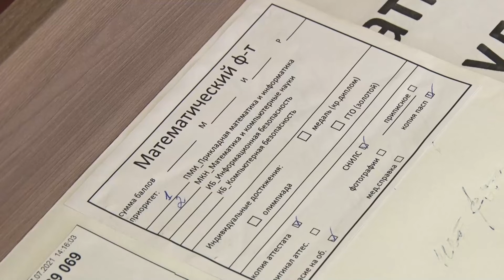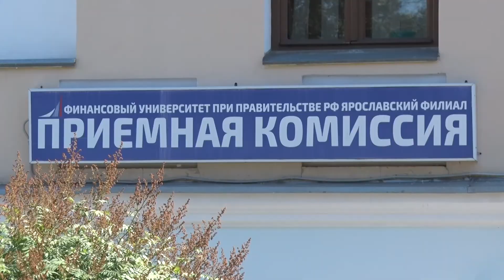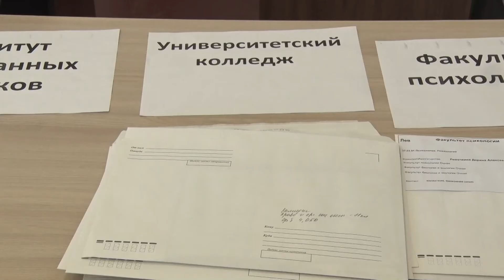Утреннее шоу «Овсянка»: как можно сэкономить на обучении